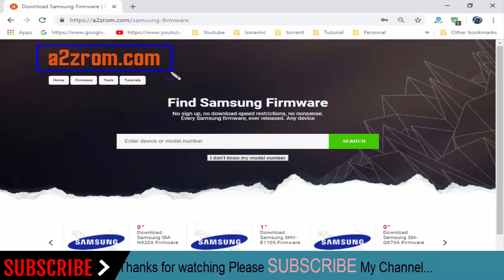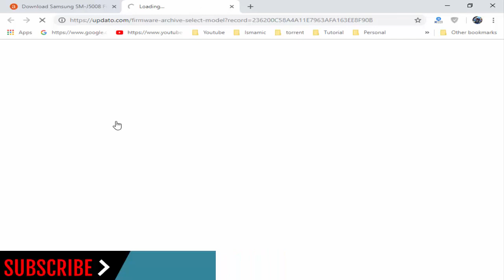How To Download Samsung GALAXY J5 SM-J5008 Stock Firmware (Flash File) For Update Android Device